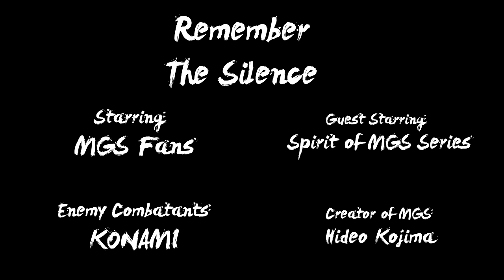Metal Gear Solid 5 TPP: Remember the Silence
Thank you Kojima, but seriously, we want her back. Share with us your reaction to finishing her story and what you did first after it.

PS: If the video has adds you can thank Konami for that.